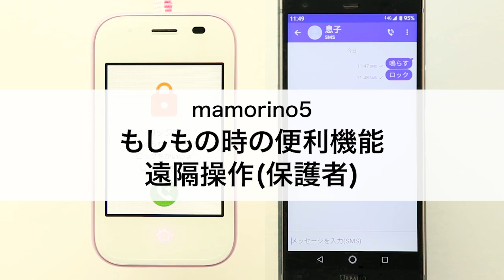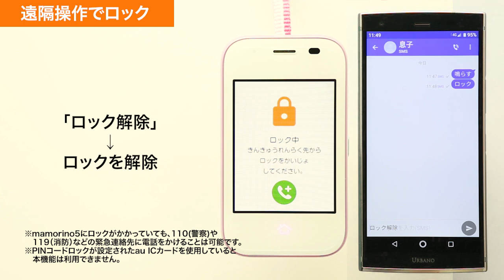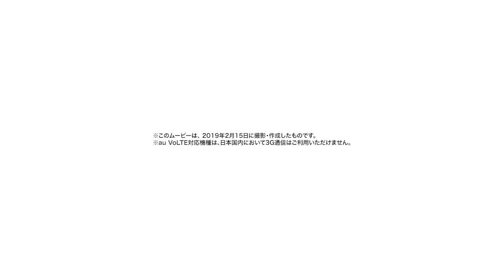【mamorino5】もしもの時の便利機能・遠隔操作(保護者)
mamorino5で保護者の端末から遠隔操作する方法をご説明します。